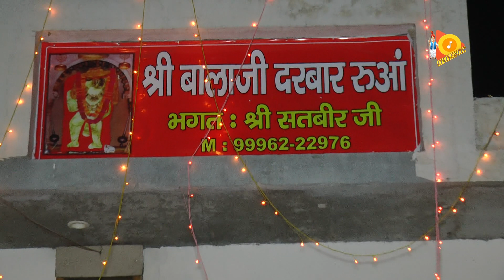इस भजन मे काली माता ने दर्शन दिये !! नीचे मंदिर बालाजी का ऊपर काली माई का !! (पेशी-भजन) Pawan Dahiya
Bhakti Sangeet Presents.
नीचे मंदिर बालाजी का ऊपर काली माई का !! (पेशी-भजन) Pawan Dahiya !! Bhakti Sangeet
Album-Superhit Balaji Bhajan Vol-1
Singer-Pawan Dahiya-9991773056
Camera/Editing-Bhakti Sangeet Team
Category
Copyrights-Bhakti Sangeet

Copyrights-
popular haryanvi song , Haryanvi 2018 Song , Haryanvi Song Haryanvi 2018